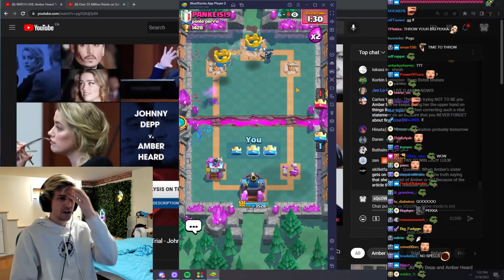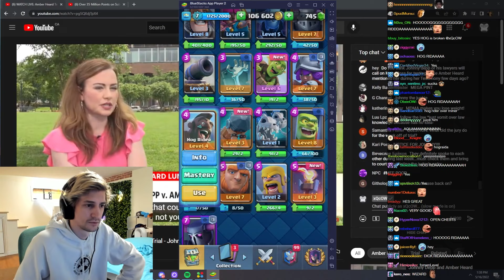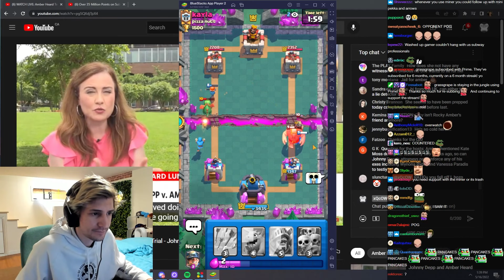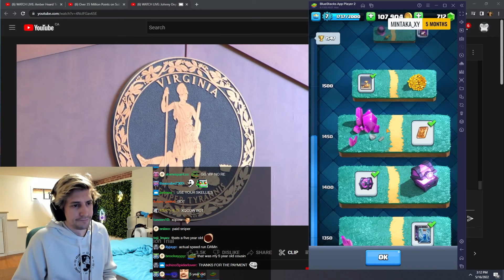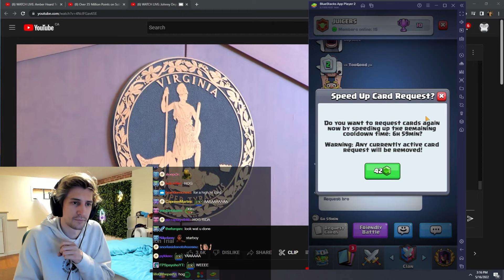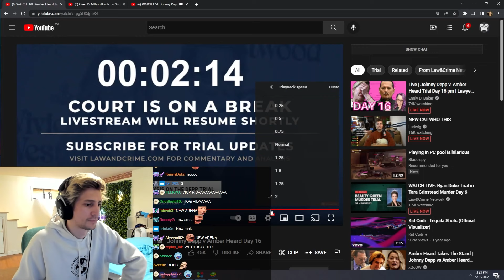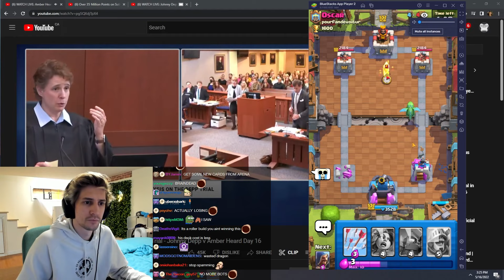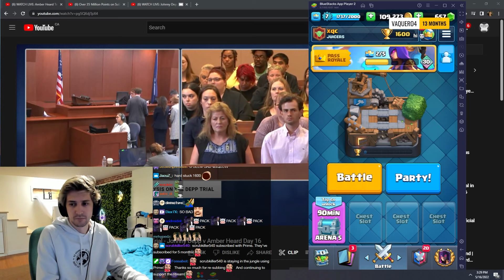xQc Plays Clash Royale! [#4]